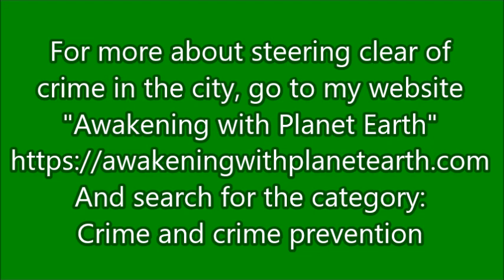Astral Stories: Subconscious Metaphor / Child Enticement to Party Houses . by Alice B. Clagett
THIS IS A SEQUEL TO THE PREVIOUS VIDEO ON CHILD ENTICEMENT.
Filmed on 12 March 2023 and published on 14 March 2023 - This is the revised video.
Full Title: Astral Stories: Another Subconscious Metaphor and a Warning About Enticement of Children to Party Houses
Dear Ones,

ERRATUM: Please change the word "metaphor" to the phrase "image word" throughout.